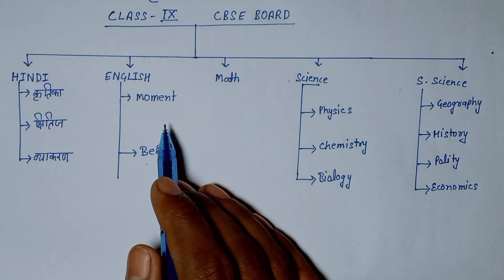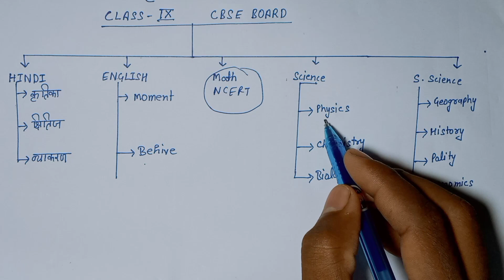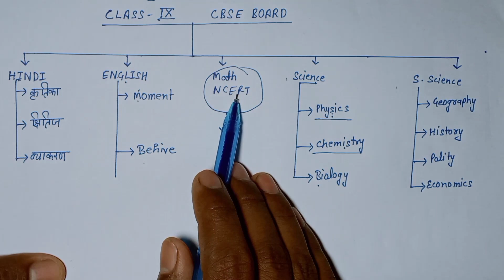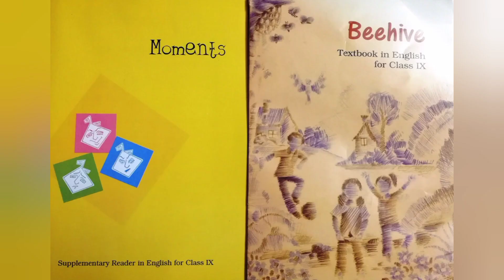CLASS 9 CBSE and UP BOARD BOOKS NCERT BOOK NAME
CLASS 9 CBSE and Up Board syllabus and helpful books
all NCERT Book name which is running in class 9